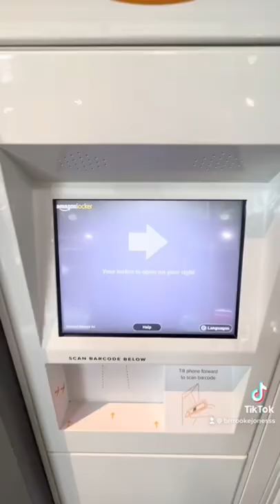DAY 273 | HOMELESS | get ready, picking up a package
★ OLD VIDEO | FULL VIDEO